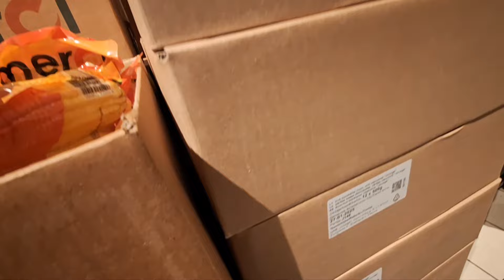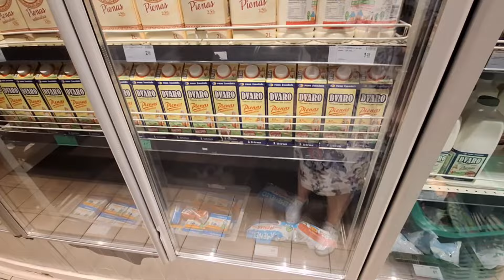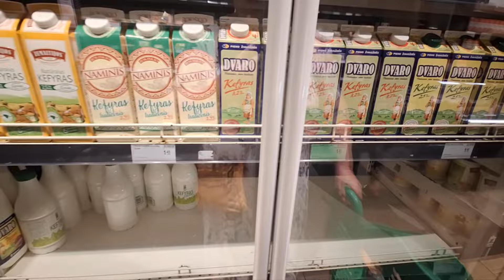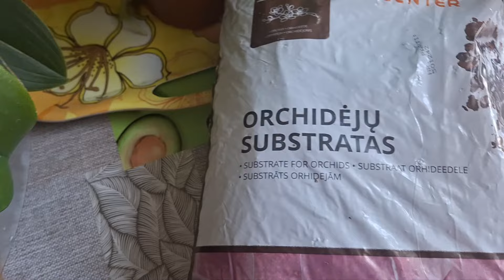[Жизнь в Литве] В магазине намного дешевле чем на рынке